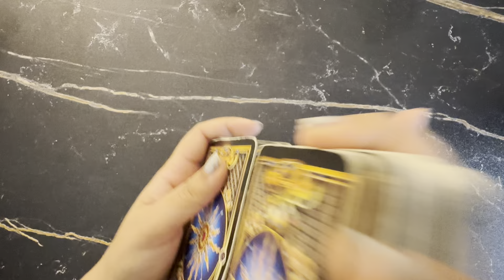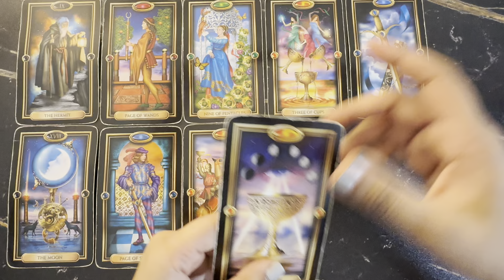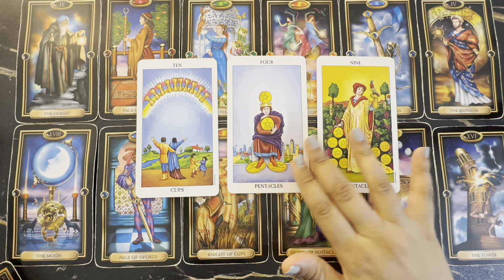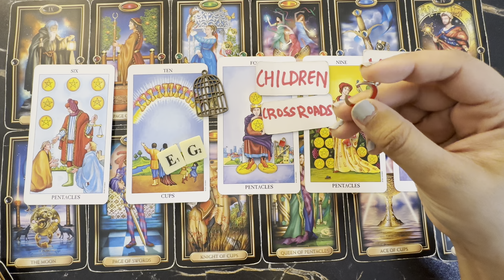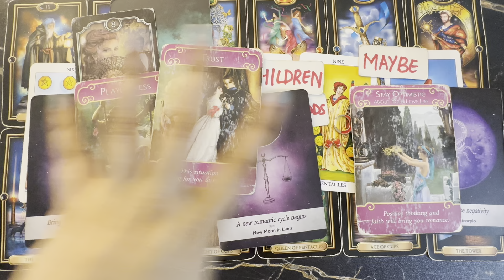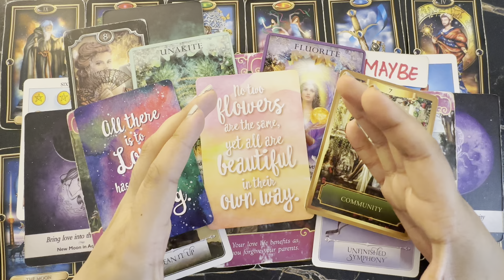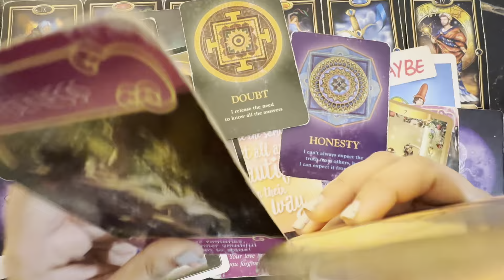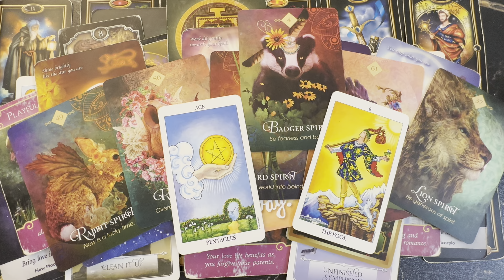LIBRA- THIS YOUNG NEW LOVER😻💗 IS THINKING OF YOU 24x7 🫨💕DESPERATELY ASKING YOU FOR A DATE😱💐AUG BONUS